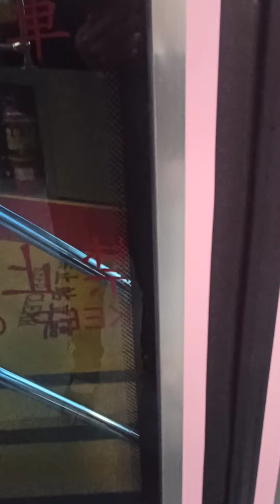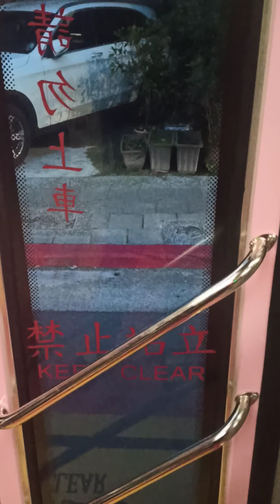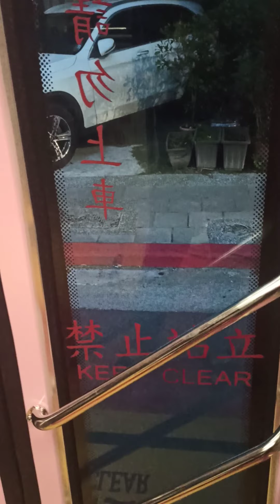欣欣客運新電動公車 251區 EAL-0110 20210102